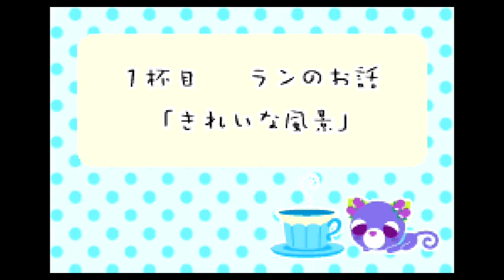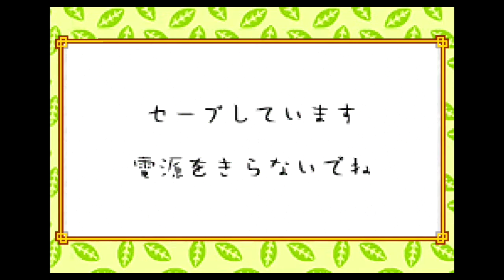【GBA】お茶犬くるりん ほんわかパズルで『ほっ』としよ？【実況なし/ゲームボーイアドバンス/GAMEBOY ADVANCE/720p/60fps/レトロフリーク】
＊実況一切なしのへっぽこプレイ動画ですのでご注意ください＊

ゲームボーイアドバンスの落ちものパズルゲーム
お茶犬くるりんを遊んでみました。

タイトル：お茶犬くるりん
発売日：2004年10月28日
メーカー：MTO
ハード：ゲームボーイアドバンス
720p/60fpsと表記してある動画でも
再生環境（アプリなど）によっては低画質30コマで再生される場合があります。